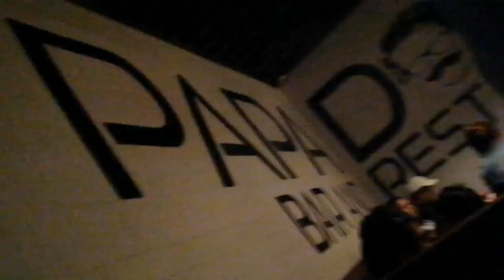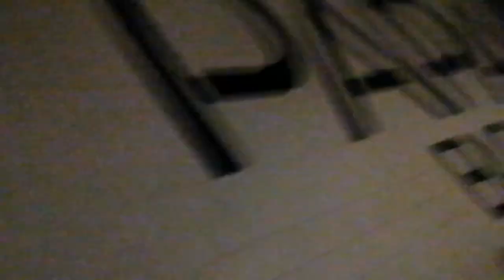BIRTHDAY VLOG | BEST PARTY EVER | PAPA DOMS | TAGAYTAY | N4SHY TV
Another year wiser! Celebration kasama ang mga tropa! Iba to! ⚡⚡⚡⚡⚡⚡

New videos up on my channel every WEDNESDAY!